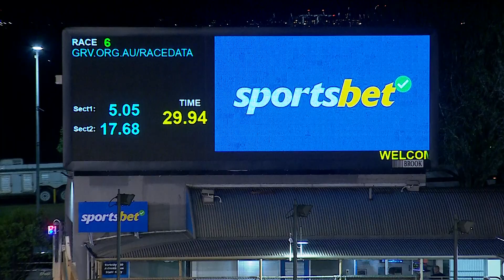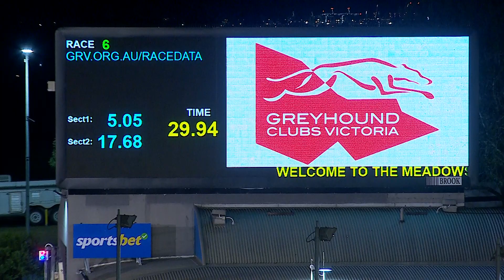MEA SAT 09 MAR 24 R6